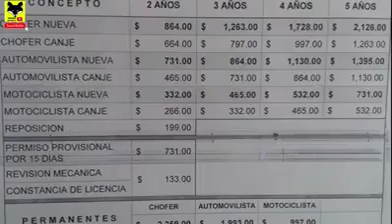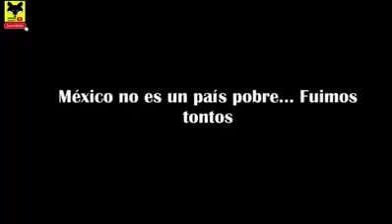México No es Pobre, fuimos tontos!